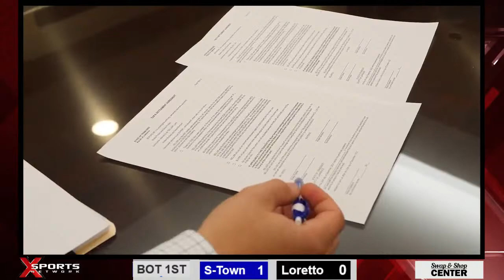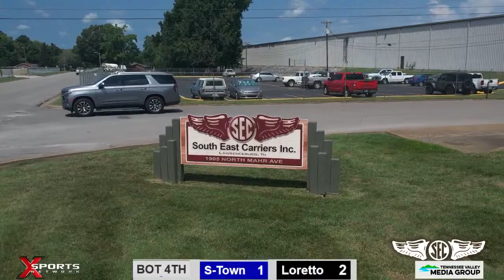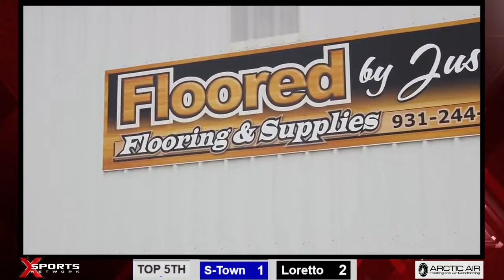Loretto Baseball vs Summertown- 4/15/24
Loretto High School Baseball vs Summertown
Monday, April 15, 2024
At:  Gary Lamm Field, Loretto, TN